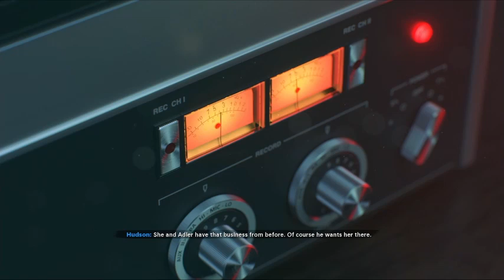Call Of Duty Black Ops Cold War (Part 1) - No commentary